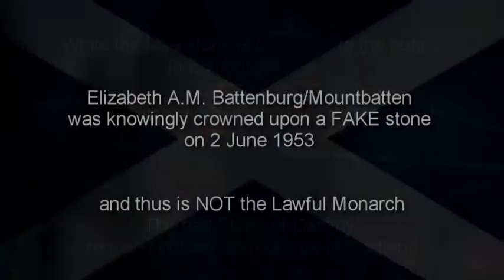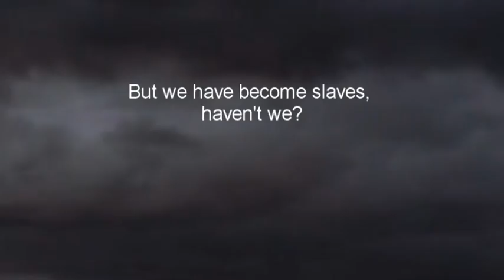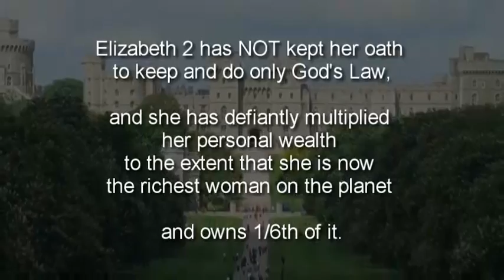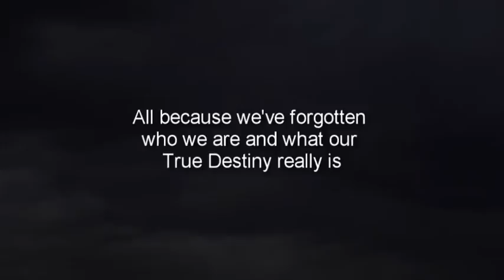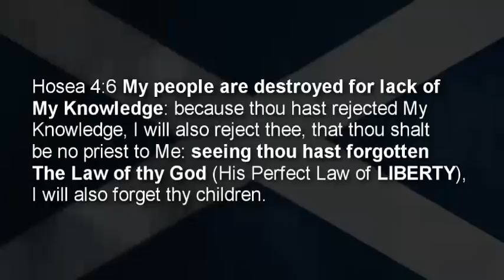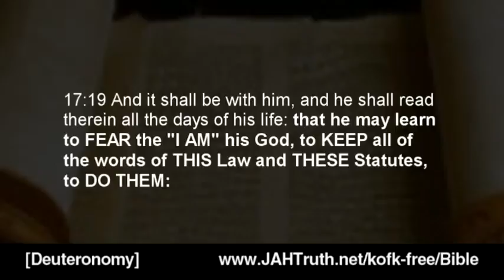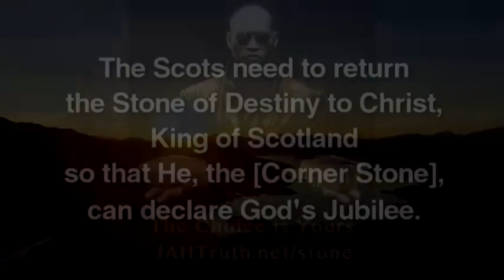CHRIST WANTS HIS STONE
[Guest Movie - From the Stone of Destiny Campaign.]